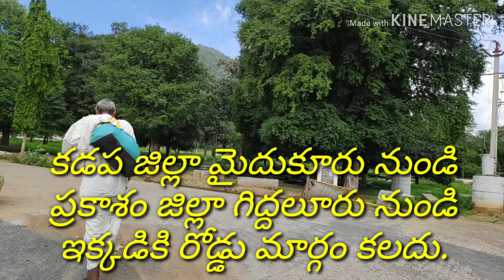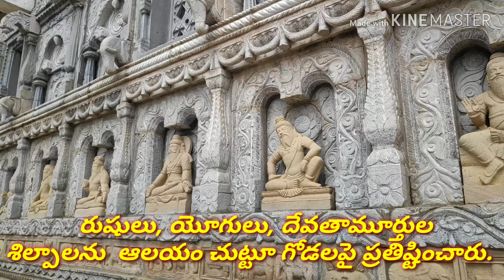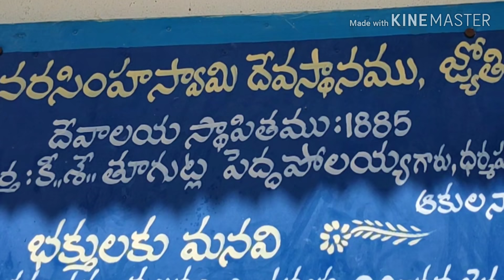Kasinayana jyothi kshetram temple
One of the most historical temple in Rayalaseema area Andrapradesh